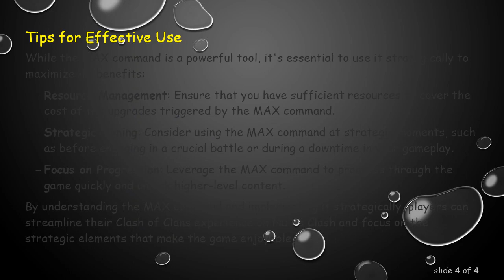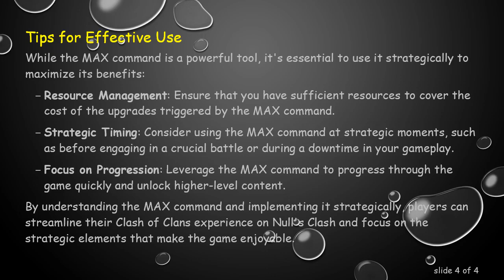Using the MAX Command in Null's Clash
Summary: Learn how to effectively utilize the MAX command in Null's Clash to enhance your gaming experience. Explore tips and tricks for maximizing its potential within the game.

Null's Clash, a popular private server for Clash of Clans, offers players a unique gaming experience with various features not found in the official game. One notable command that players frequently utilize to enhance their gameplay is the MAX command. In this guide, we'll explore what the MAX command does and how you can effectively use it in Null's Clash.

Understanding the MAX Command

The MAX command in Null's Clash is designed to simplify and expedite the upgrading process for players. Instead of manually upgrading each building or troop, the MAX command allows you to instantly upgrade all eligible structures and units to their maximum level. This can be a game-changer, especially for those who want to focus on strategic aspects of the game rather than spending time on individual upgrades.

How to Use the MAX Command

Using the MAX command in Null's Clash is a straightforward process. Follow these steps to make the most of this feature:

Access the Console: To input commands in Null's Clash, you need to access the in-game console. This is typically done through the chat function.

Enter the MAX Command: Type the MAX command in the console. The syntax usually involves typing "/max" or a similar command to trigger the upgrade process.

Confirmation: Some servers may require a confirmation before executing the MAX command to prevent accidental usage. Follow any prompts or instructions to confirm your decision.

Wait for the Upgrade: Once confirmed, the game will automatically upgrade all eligible structures and units to their maximum level. This process is usually quick, allowing you to see the immediate results of the MAX command.

Tips for Effective Use

While the MAX command is a powerful tool, it's essential to use it strategically to maximize its benefits:

Resource Management: Ensure that you have sufficient resources to cover the cost of the upgrades triggered by the MAX command.

Strategic Timing: Consider using the MAX command at strategic moments, such as before engaging in a crucial battle or during a downtime in your gameplay.

Focus on Progression: Leverage the MAX command to progress through the game quickly and unlock higher-level content.

By understanding the MAX command and implementing it strategically, players can streamline their Clash of Clans experience on Null's Clash and focus on the strategic elements that make the game enjoyable.